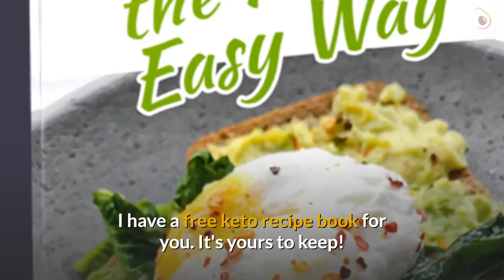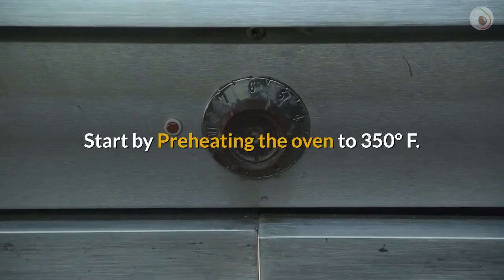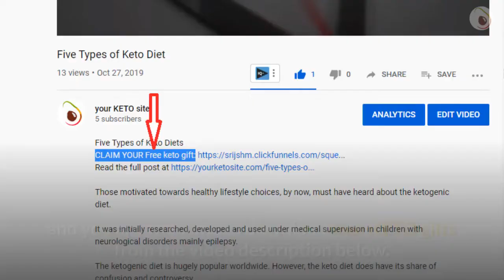Keto Mash | Keto Thanksgiving Recipes | Mashed Cauliflower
Keto Mash |  Keto Thanksgiving Recipes

Today we will be cooking a healthier or Ketogenic/Paleo version of the mash in a Thanksgiving spread.

This recipe swaps the potato itself from the potato mash with cauliflower!

Cauliflower is high in fibre and full of anti-oxidants. So this particular swap will protect you from cell damage and also aid in digestion without spiking your sugar levels in this holiday season. Cauliflowers are great for low carb paleo diet recipes.

The style of preparation done today will give a restaurant-quality mash. It is a bit more work than the usual mash done in a food processor, but the extra effort makes it a worthy side-dish on your Thanksgiving table.

Ingredients for Creamy Keto Cauliflower Mash:
keto cauliflower mash ingredients

If you are planning to freeze the mash for later use, omit the heavy cream from this recipe.

Adding turmeric to Ketogenic recipes or paleo dinner recipes helps in balancing the blood sugar levels along with improving liver function.

Directions:

Chop the cauliflower into medium-sized florets.
Wash the florets under running water.
Fill a large pot with salted water
Place the cauliflower florets into the steamer basket and fit on top of the pan. Cover the basket with a lid.
Steam the florets in the oven for 15-20.
The cauliflower should become soft & tender.
Remove the florets into a bowl and mash the cauliflower with a masher or in a blender.
Now, add the butter to a warm skillet.
Use a whisk to mix in the mash.
Reduce the flame and add the heavy cream
Now add the cheese, turmeric powder and finally the garlic powder.
Blend in the ingredients until any raw smell disappears.
Add salt only after tasting as the cheese used has salt.
Enjoy this amber coloured keto mash with your favourite protein.

A serving of this mash has only 7 grams of net carbs, which is one-fourth of carbs in a traditional Potato mash.

Happy Healthy keto thanksgiving dinner !